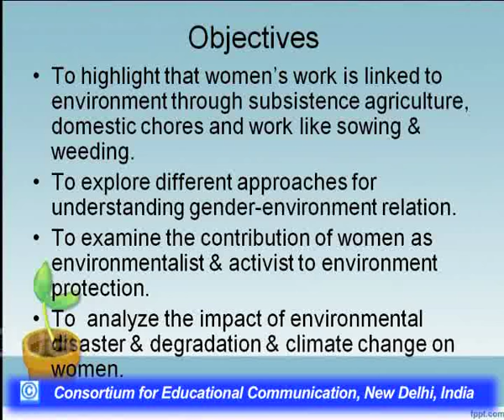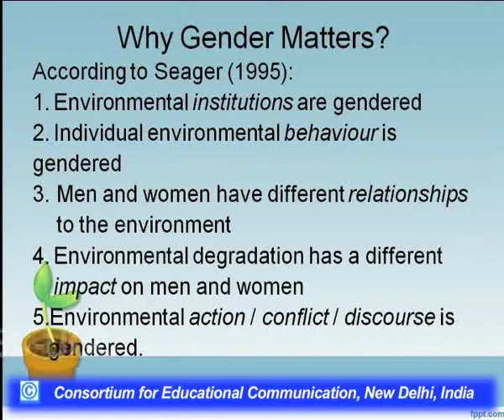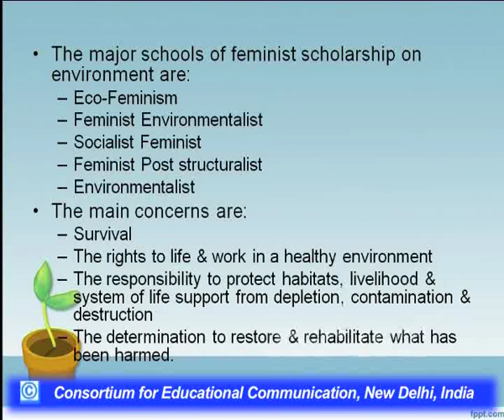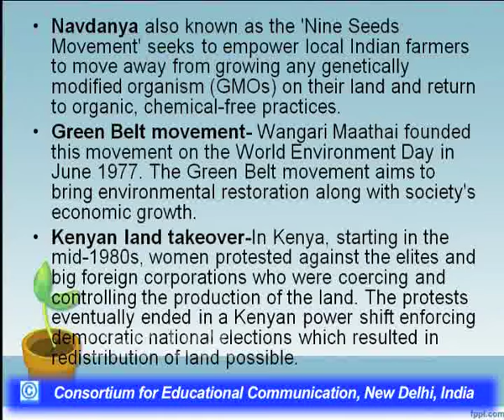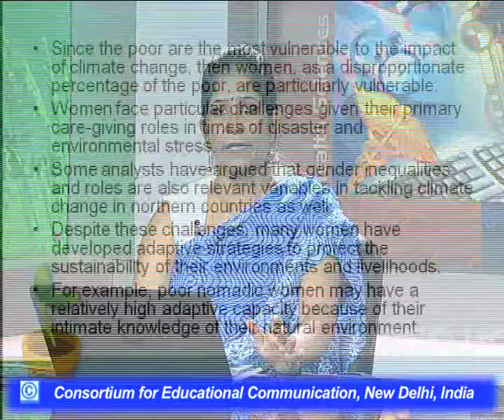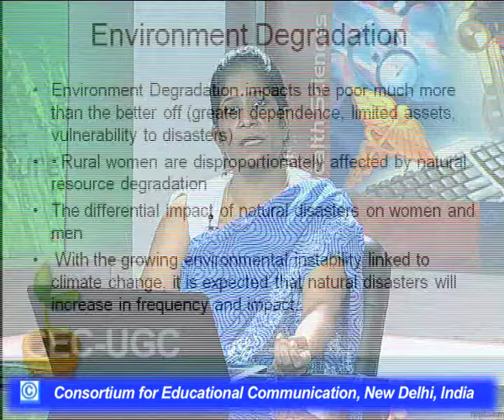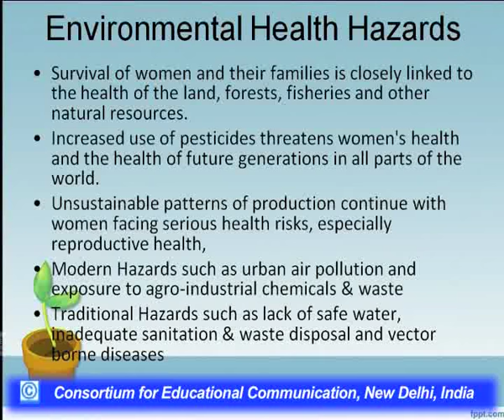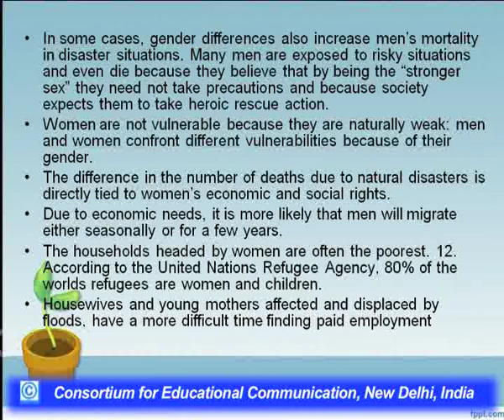Gender and Environment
This Lecture talks about Gender and Environment